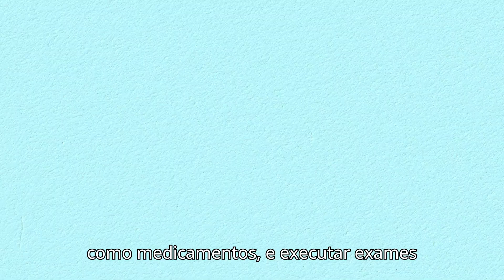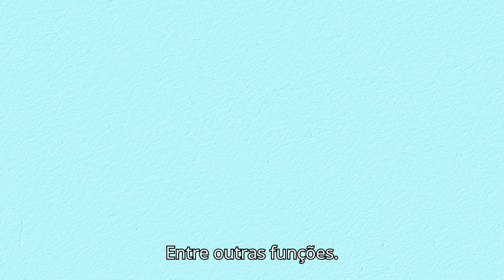Biomedicina. Não te contam...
"Pessoal! Você já se perguntou o que faz o BIOMÉDICO?

Você já parou para pensar que o nosso corpo é um sistema interligado, onde cada parte está intimamente relacionada com as outras?
Pois bem, o biomédico entende isso e busca tratar o  "ser vivo" como um "todo", não apenas focando em sintomas isolados.

Ao invés de simplesmente tratar a dor de cabeça com um analgésico, o biomédico procura investigar as causas por trás desse sintoma, levando em consideração fatores como alimentação, estilo de vida, saúde mental e emocional.

Essa abordagem "holística" é fundamental para uma medicina mais eficaz e preventiva, que busca não apenas curar doenças, mas promover a saúde e o bem-estar do paciente a longo prazo.

Por quê,  devemos ter uma visão do corpo humano por inteiro?
Porquê,  somos muito mais do que a soma de nossas partes. Somos um sistema complexo e interdependente, onde cada aspecto da nossa saúde influencia o outro.
O Biomédico é o profissional responsável por realizar exames que possibilitem o  "diagnóstico por imagem", elucidar "crimes por meio de análises de tecidos" na Polícia Federal ou Civil, realizar exames de biologia molecular, pesquisar e desenvolver produtos obtidos por biotecnologias, fazer manipulação de "microrganismos" para que possam ser industrializados como medicamento e executar exames clínicos em laboratórios e hospitais para ajudar a "identificação de agentes causadores" de patologias humanas, entre outras funções.

O Biomédico é responsável pela identificação, classificação e estudo dos microrganismos causadores de enfermidades.
Ele desenvolve medicamentos e produz vacinas para combatê-las.
Faz exames e interpreta os resultados de análises clínicas, para diagnosticar doenças e análises gramatológicas para verificar contaminações em alimentos.

Vamos adotar essa nova forma de pensar e cuidar da nossa saúde de maneira mais completa e integrada. O biomédico veio para ficar e revolucionar a medicina.
Vamos juntos nessa jornada rumo a uma vida mais saudável e equilibrada.
É chegado a hora, de prevenir para não remediar, é melhor tratar corpo, e da mente, para que a doença, não se se instale.
Você pode, é claro que pode. Basta querer!